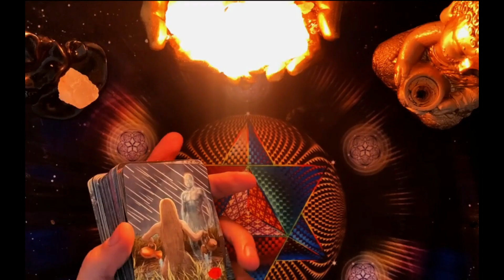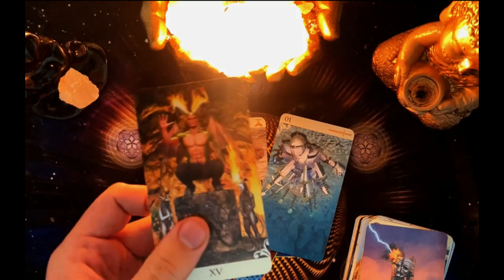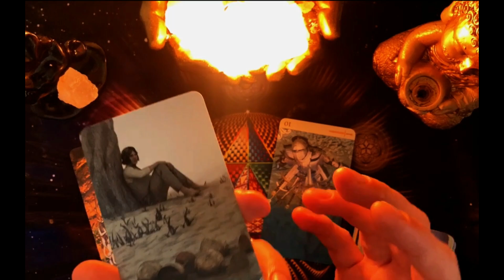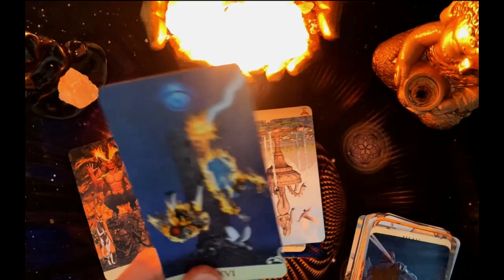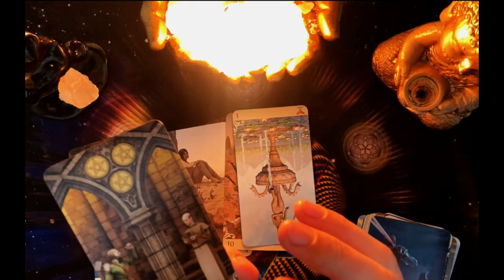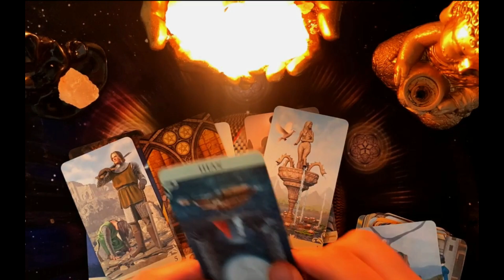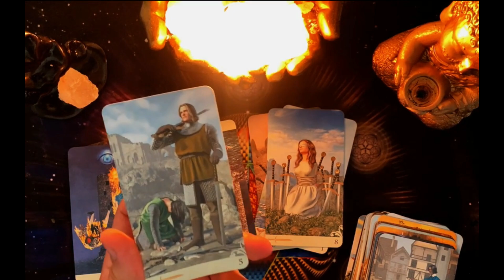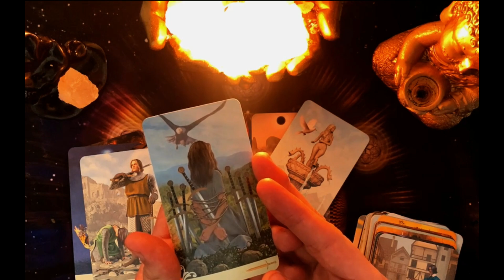𝐋𝐄𝐎-𝐅𝐈𝐍𝐀𝐋𝐌𝐄𝐍𝐓𝐄 𝐏𝐀𝐒𝐀 𝐋𝐎 𝐐𝐔𝐄 𝐓𝐀𝐍𝐓𝐎 𝐄𝐒𝐏𝐄𝐑𝐀𝐁𝐀𝐒 !𝐕𝐈𝐕𝐑𝐀𝐒 𝐋𝐀 𝐄𝐓𝐀𝐏𝐀 𝐌𝐀𝐒 𝐈𝐌𝐏𝐎𝐑𝐓𝐀𝐍𝐓𝐄 𝐃𝐄 𝐓𝐔 𝐕𝐈𝐃𝐀 !🫵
• $456,000 Squid Game In Real Life!   18:49
REPRODUCIENDO
Todos los Países del Mundo Compiten por $250,000

MrBeast
88 M de vistas
Consigue mi skin dorada GRATIS por tiempo limitado jugando el evento de MrBeast en Stumble Guys.
 Llena un prerregistro para ser el primero en...

11:03
REPRODUCIENDO
El Capitulo Maldito: Garten Of Banban 5

ÑeBoyGamer
276 k vistas
Los hermanos euforicos nos han sorprendido esta vez, al sacar un capitulo 5 el cual se situa en el capitulo 1! Presentando a un personaje que nunca habiamos visto... Este capitulo es muy misterioso...

0:28
REPRODUCIENDO
Stray Kids 『Social Path (feat. LiSA)』 Music Video Teaser 2

953 k vistas
■2023年9月6日(水) Release JAPAN 1st EP『Social Path (feat. LiSA) / Super Bowl -Japanese ver.-』 特設サイト：
 ご予約はこちら：https:...

9:39
REPRODUCIENDO
DESPERTE Y PROBE EL GEAR 5 Y ME DOLIO! 😰

GatoGod
114 k vistas
q onda bbtos, en este video de blox fruits pude despertar el gear 5, vamos a estar jugando a one piece game un juego donde metieron el gear 5! y bueno lo compre xd, la verdad q dolio porq fue...

14:02
REPRODUCIENDO
AL FIN TENGO 18 AÑOS

diganme Lo
35 k vistas
hace 1 día
MIS REDES :) Insta:   / lolaa_tomaszeuski

8:52
REPRODUCIENDO
COMIENDO LA COMIDA MAS PICANTE CON IAN LUCAS Y FEDE VIGEVANI | Domelipa

Domelipa
2.8 M de vistas

7:07
REPRODUCIENDO
La sonda Luna-25 Rusa se estrella contra la Luna: ¿Qué ha pasado?

Control de Misión
311 k vistas
La sonda Luna-25 de la Agencia Espacial Rusa (Roscosmos) se ha estrellado contra la Luna. En este vídeo te cuento qué ha pasado y por qué era tan importante esta misión al polo sur Lunar...

0:24
REPRODUCIENDO
V 'Blue' Official Teaser 1

HYBE LABELS
3.1 M de vistas
V 'Blue' Official Teaser 1 'Layover' Release 23. 9. 8.
 BIGHIT MUSIC. Rights are reserved selectively in the video. Unauthoriz...

15:53
REPRODUCIENDO

PARRILLADA MEDIEVAL SALVAJE | LOS POLINESIOS

LosPolinesios
806 k vistas
hace 1 día